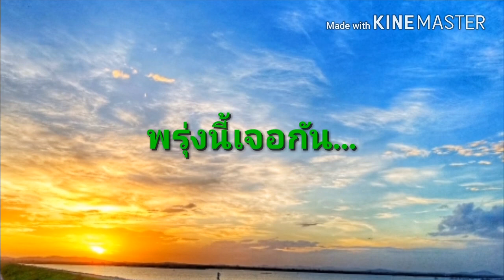ไปวิ่งกัน. สเก็ตไปบ่นไป บ้าอยู่คนเดียว เช้านี้ 40กม. อ่างเก็บน้ำรัชโรทร ชลบุรี 16/มิย/61